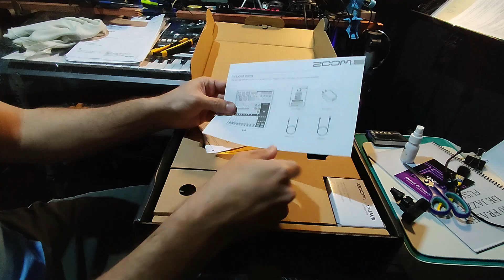Unboxing Zoom L8